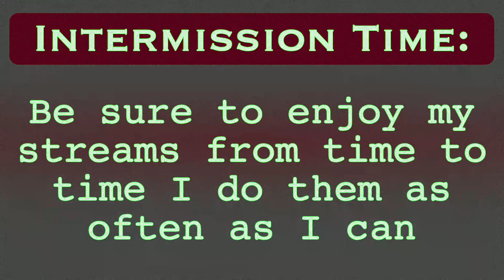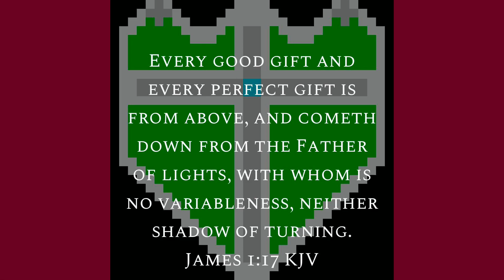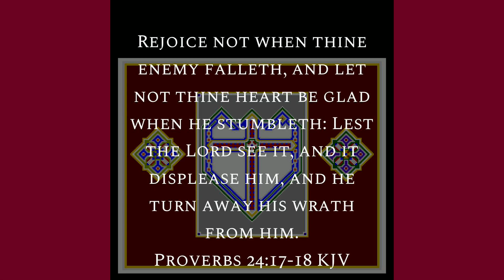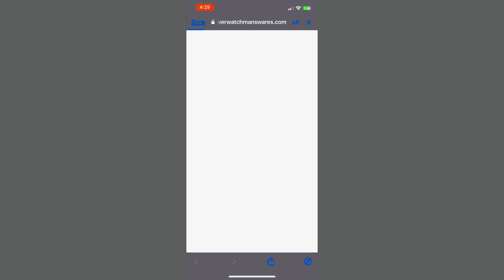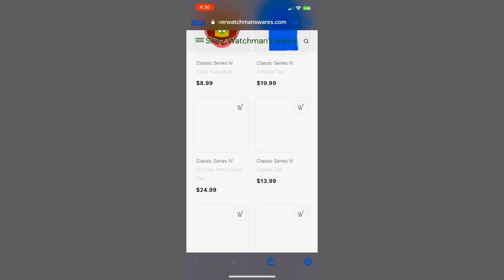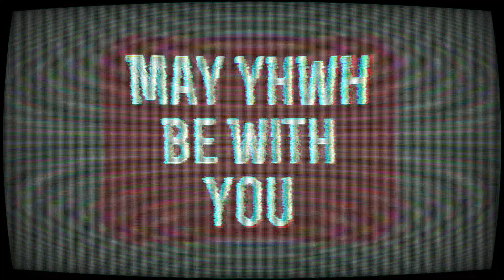Dead Cells Ep.31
Teachingwise: John chapter 5 is broken down
Gamewise: I finally unlock the golden armor
Dead cells is made by playdigious and is available in the apple app store to the best of my knowledge